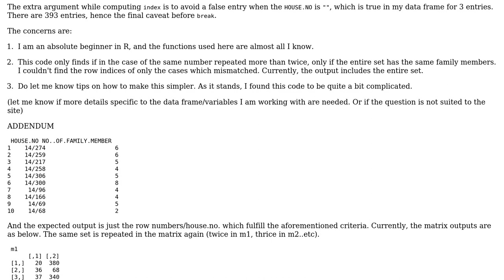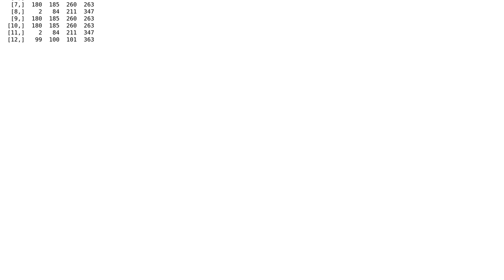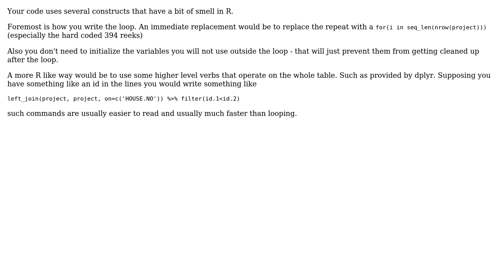Code Review: Code for finding repeated entries with different data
With thanks & praise to God, and with thanks to the many people who have made this project possible! You are responsible for your own actions.